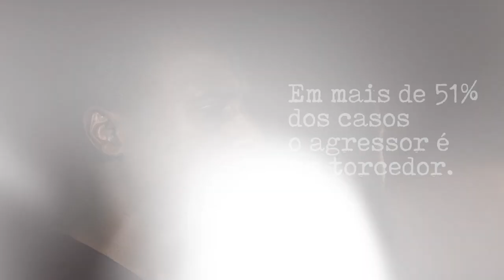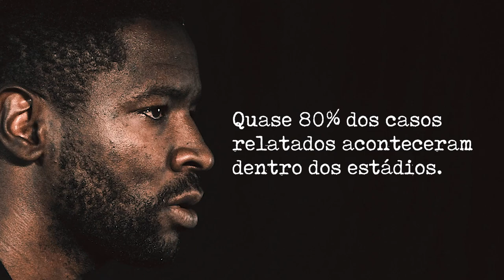Dia da Consciência Negra - 20/11/2020